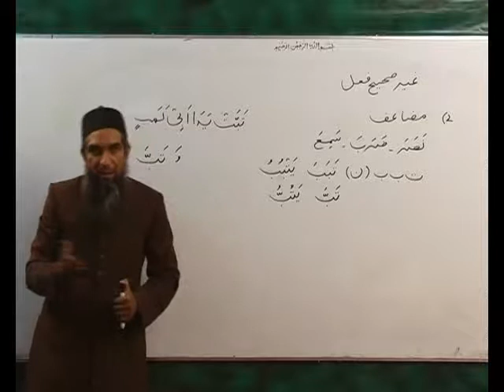Arabi Grammmar Lecture _42 Part _04 عربی گرامر کلاسس